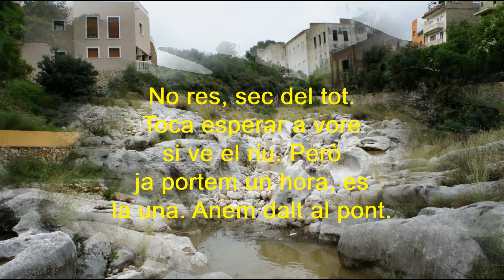2015 - RIU GORGOS (A GATA DE GORGOS)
El dia 2 de Novembre de 2015, després de les fortes plutjes arreu de tot el Païs Valencià, els gaters, seguint la tradició, van acudir a vore si el Riu Gorgos venía una vegada més. Després de hores d'espera, a les 14 h. les aigues del riu arribaven. Mireu este video que es un fidel testimoni de l'arribada.